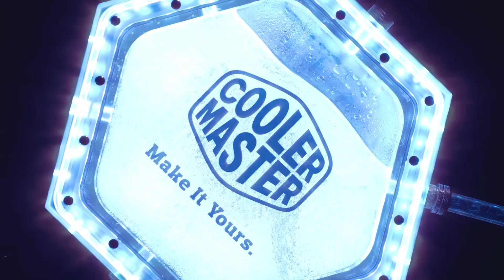The Biggest $100K Water-cooled PC at COMPUTEX 2018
The Inception Project gathers Taiwan’s most talented PC experts, AK MOD, IID team, Brothers MOD, KMOD Studio and MJ MOD. The challenge is to build the biggest water cooled pc display that represents the creativity and craftsmanship of this world class group.  Displayed at COMPUTEX 2018.